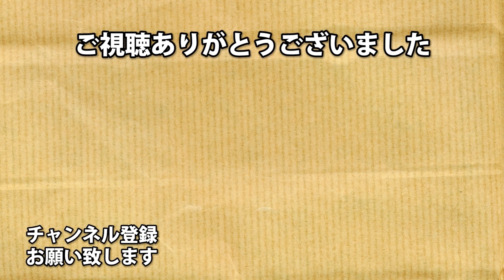新・異形の祭壇＆ノックアウトで生存者を追い詰めるクラウン【Dead by Daylight】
オフレコ・デッハやばい。
通電したら終わる。

そして動画内で言っている
重症瓶ですが、出血ではないので
治療メーターは戻りません！すみません！

アーノルズはせがわ